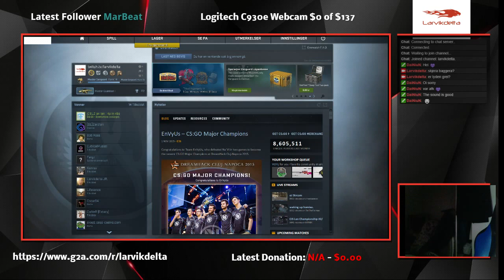Ranked - MG1 - Come say hi :) (Part 5)